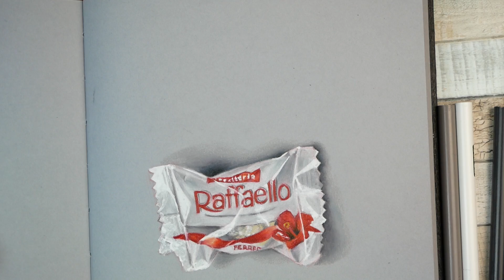Uda mi się SKOPIOWAĆ RZECZYWISTOŚĆ? - Realism Challenge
Próbowaliście kiedyś narysować jakąś rzecz w skali 1:1 tak aby była jak najbardziej podobna? Ja dzisiaj podejmuję się tego wyzwania i tworzę dwa rysunki realistyczne :)

Użyłam:
- szkicownik The Grey Book Hahnemuhle 120g A5
- ołówek automatyczny z czerwonym wkładem z Faber-Castell (zniżka -10% na hasło "sami" w sklepie)
- kredki Prismacolor Premier (150)
- biały pisak Posterman Kuretake 0,5mm
- szkicownik Bristol sketch album SMLT 185g
- linijka Faber-Castell (zniżka -10% na hasło "sami" w sklepie)

grupa na facebooku - TRANSMISJE NA ŻYWO!